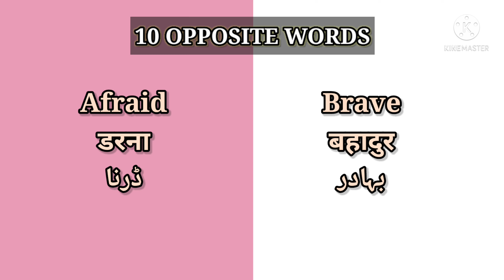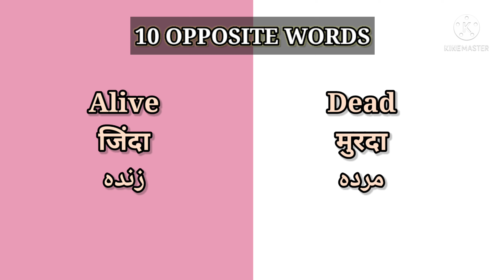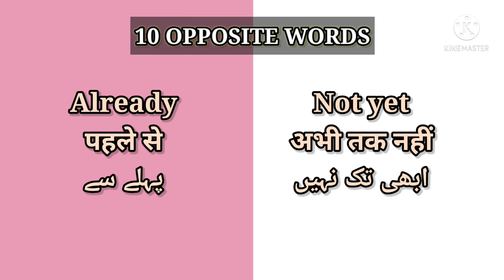10 Opposite words | Opposite words for kids | 10 Opposite words english mein | LFU Channel | Part 2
Aaj ham log 10 opposite words(10 ऑपोजिट वर्ड) ke bare mein janenge, yani total 20 opposite words(20 ऑपोजिट वर्ड  ) ke bare mein sikhenge, wobhi hindi and urdu meaning ke sath,

TO VIDEO LAST TAK JARUR DAKHEN, Mujhe ummid hai ki aap logon ko video pasand aaegi! 😊

Chapters:

00:10 | Advanced ka opposite word

00:22 | Affirmative ka opposite word

00:36 | Afraid ka opposite word

00:46 | After ka opposite word

00:56 | Against ka opposite word

01:07 | Alike ka opposite word

01:20 | Alive ka opposite word

01:32 | All ka opposite word

01:42 | Allow ka opposite word

01:58 | Already ka opposite word